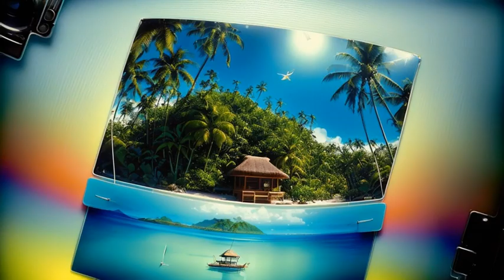Unveiling the Magic Music That Makes You Feel Good! NLP Techniques Music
This vibrant animation featuring stunning tropical beaches will instantly change your mood, and your body will naturally start to sway with the music. The Latin beats and NLP techniques incorporated into the animation will have you dancing with a sense of peaceful joy in no time. The beautiful and lively colours used in the animation will add to the uplifting experience. @nlptechniquesmusic